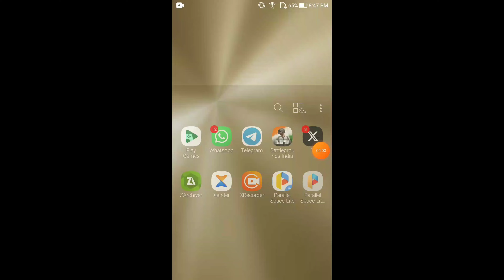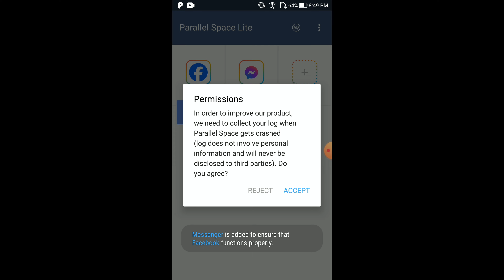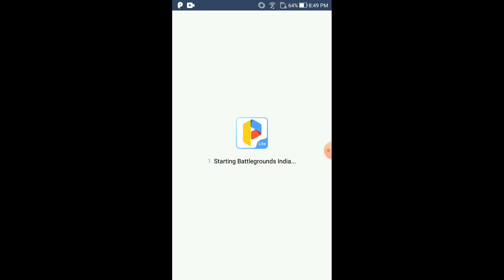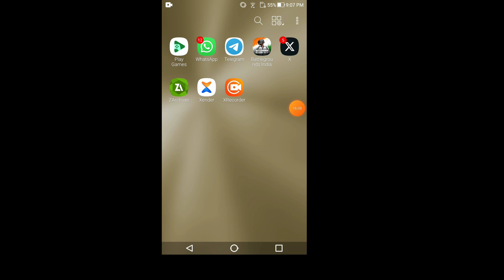How to ban bgmi id for 7 days | Direct 7 days ban trick Bgmi | Get 7 days ban in bgmi 3.1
xsuit_ingame_leaks

next_premium_crate